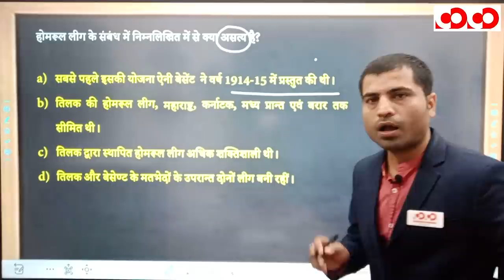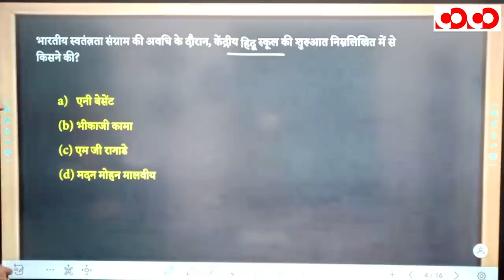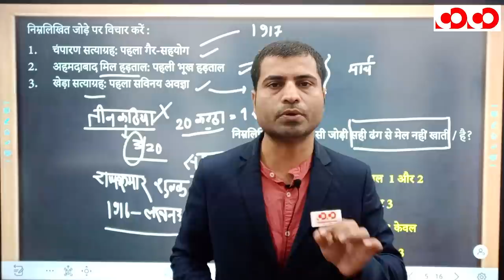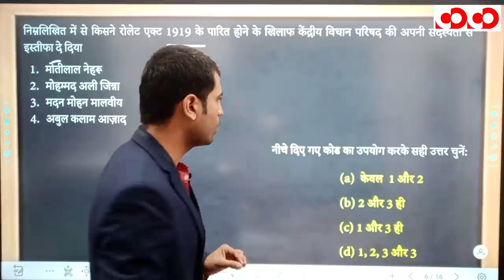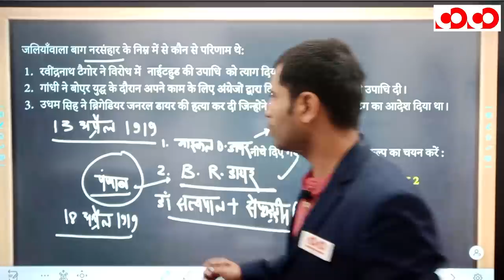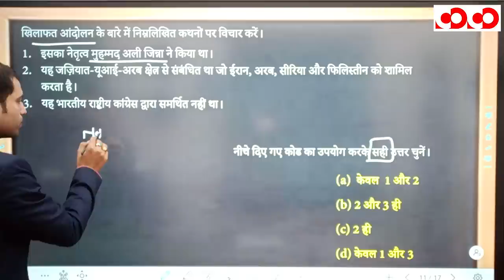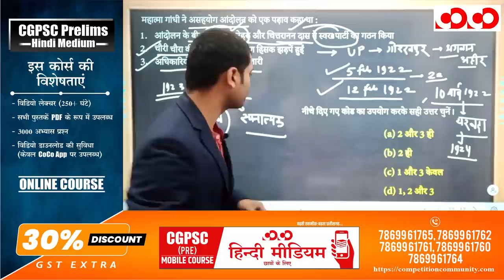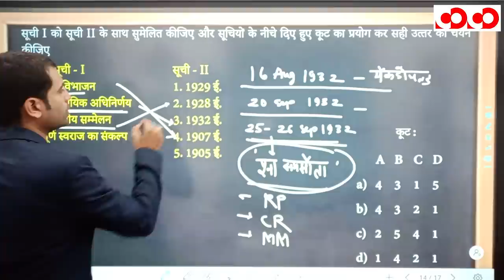भारतीय इतिहास | भाग - 3 | FTR-3.0, 2020 | Target CGPSC 2020-21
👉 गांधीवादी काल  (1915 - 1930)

CGPSC Mains Test Series 2020